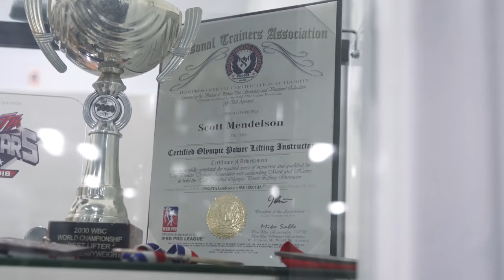TEAMMENDY Episode 4: SCOT MENDELSON BENCH PRESSES 1060LBS ON THE ROAD TO 1200LBS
We're gonna get to this damn 1200lbs if it's the last thing I do. I told my guy Rob, who makes my lift shirts, I'm going for 1200lbs. We've been back and forth trying to make a shirt that has the right fit, materials, layers for me to pull of this amount of weight. The shirt helps me channel my power to weight, but the shirt has to be able to handle the weight I'm tryna put up. We're gonna get it! Love you guys. Stay Lifting, Stay Big baby!

- Big Mendy